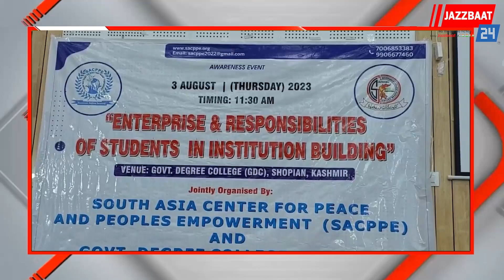South asian Center for Peace and peoples Empowerment held an event at Government Degree College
South asian Center for Peace and peoples Empowerment held an event at Government Degree College shopian in which hundreds or students have been given a way to processed and how to make their goals true. The theme of the event was "Enterprise and responsibilities of students in institutions." The gathering was huge, and speakers motivated students how would they proceed in their goals and to serve their society. Organiser Of the event Umer bhat said that such events are pawing ways for students who want to get clear any exam either to choose different fields to flourish their carriers. The aim of the event is simple : among student faculty, an awarness must be that they have about goals,dreams, and especially how to serve society in a good manner. Besides, speakers and other dignitaries highlighted the different topics related, as well as principal College presented their views about the responsibilities of students in day to day life. At the last, a falication ceremony held in which partipants given certificates.